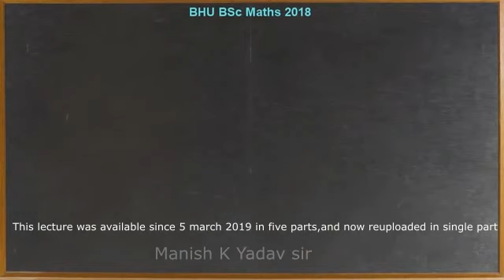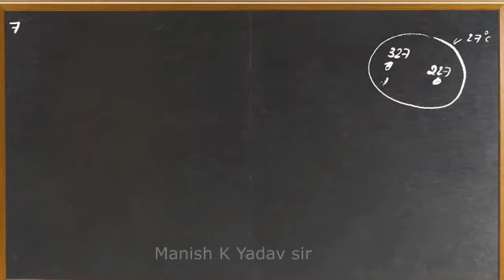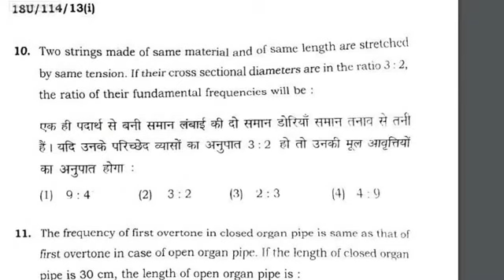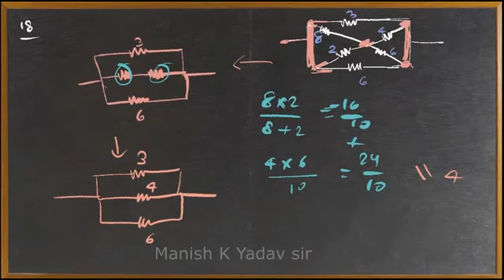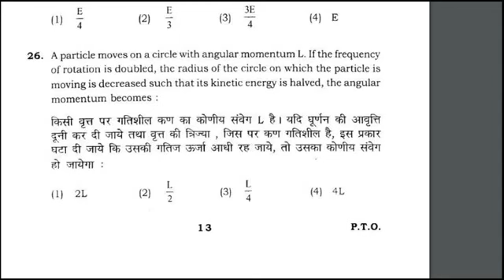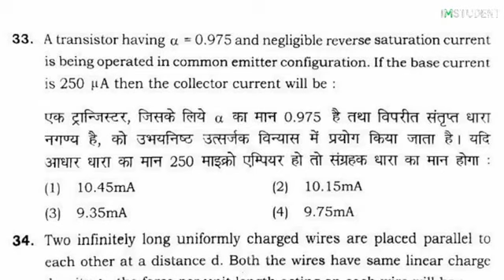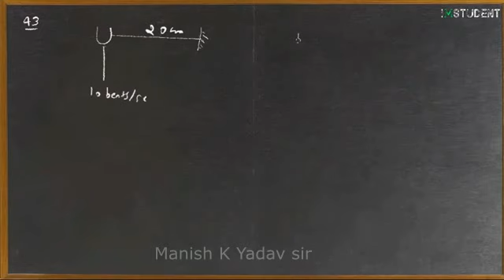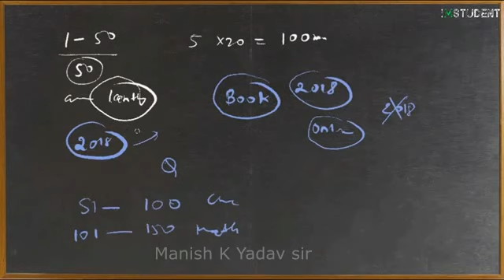BHU BSc(Math)-2018 Physics solution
In this video lecture you will learn solution of BHU BSc maths group ( physics chemistry maths PCM combination ) 2018 .

                                                    Solution of BHU BSc Maths group 2018 is published for the first time on 5 march 2019 in five parts. All lecture is merged and re uploaded again on 12 sept 2019.